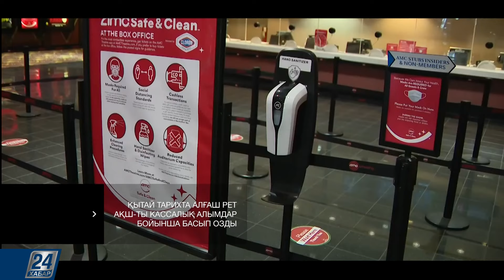Кинобизнес І Студия қонағы - Баубек Нөгербек